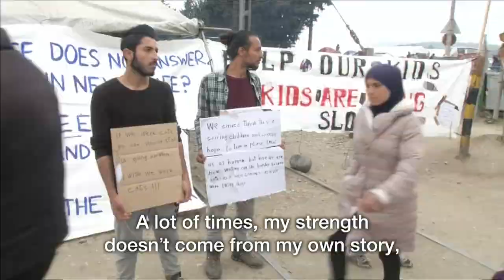Our champions : N.Murad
Human rights champion: “If I would be able to stop anything against humanity, I would stop terrorism,”  says Nadia Murad, a Yazidi human rights activist from Sinjar in Northern Iraq.
Take action.